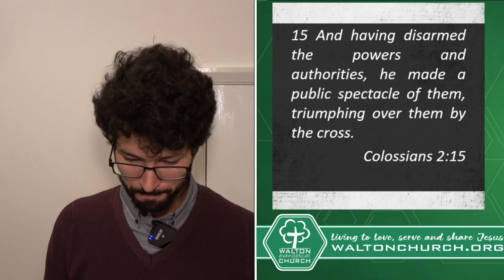Evening Service Sermon (20-11-08) 1 Peter 3:17-22 (Thiago Holanda)